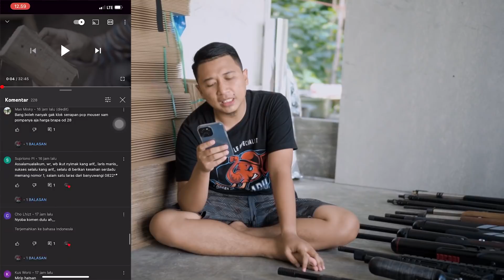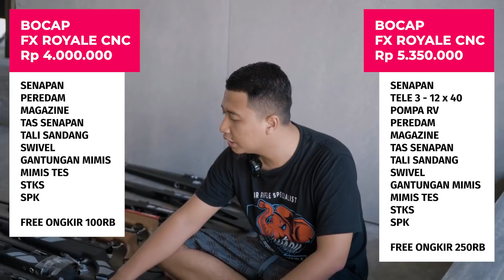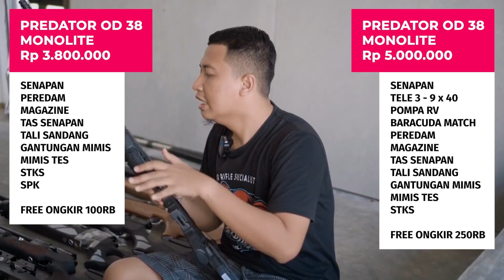[UPDATE UNIT TERKINI !!!] DAFTAR HARGA DAN PROMO SENAPAN ANGIN TERBAIK BULAN INI !! Waktunya Belanja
Kali Ini saya akan mengupdate harga dari stok senapan khusus untuk sobat bedilers oke Check This Out!